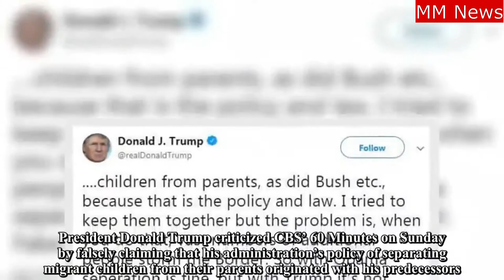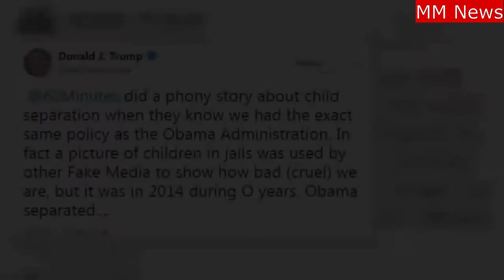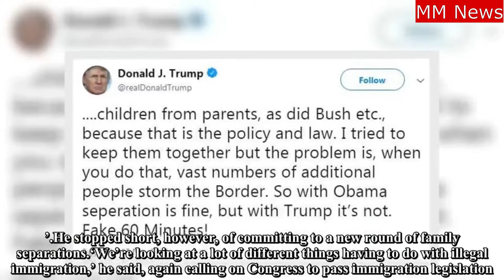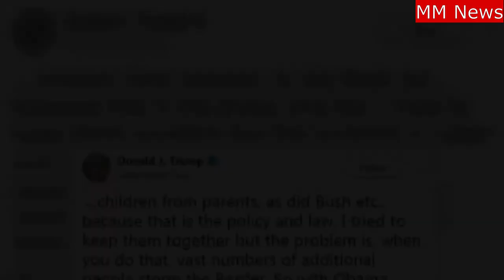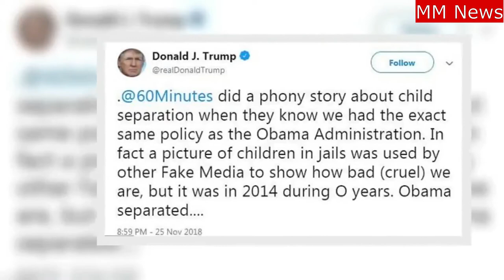Trump did a Fake story About The Obama Administration.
Trump did a phony story, we had the exact same policy as the Obama Administration.